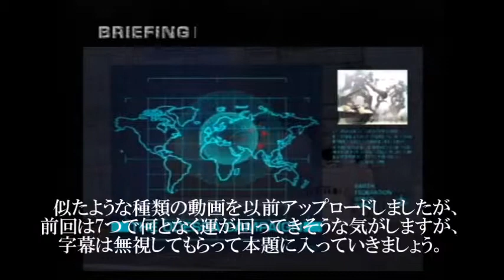PS2ソフト 機動戦士ガンダム戦記 Lost War chronicles プレイ動画 Mission 連邦軍 4 アジア 廃墟都市